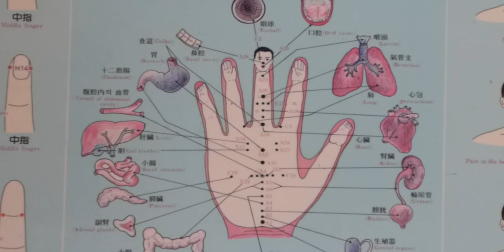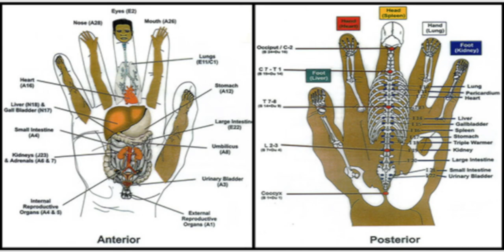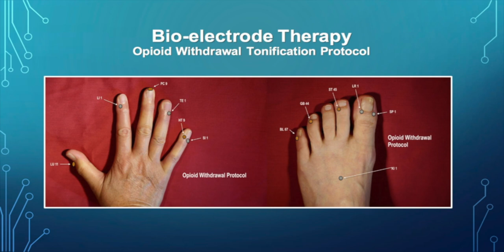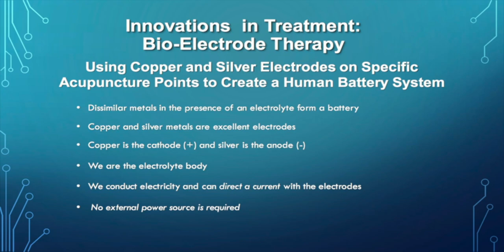Bio-electrode Therapy© An Introduction HD 1080p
Acupuncturist Les Moncrieff R.Ac. explains Bio-electrode Therapy© An Acupuncture Point Stimulus Method for the Treatment of Complex Pain and Addictions. In this short introduction we examine how this therapy can be used to treat the pain of opioid withdrawal. Recorded March 17, 2019 and edited by Don Walchuk.

BIO-ELECTRODE THERAPY© FOR OPIOID WITHDRAWAL: INSTRUCTIONS

1. The photo or illustration of the protocol (see video)

2. Electrodes, for which two options exist:

      Option A: Copper and Silver Conductive INKS

      Option B: Copper and Silver Electrode DISCS (see “Making Your Own Electrode
      Discs,” below)

3. A small dipstick (A wooden matchstick will do. Even better, remove an ink tube from a pen and cut it to the right length. Blow all the ink from inside the thin, hollow tube. Stuff the end of the tube with a bit of sponge foam. You will have an extremely easy and precise instrument!)

4. Something to secure the electrodes. For discs, use tape. (Any tape will do, although many people prefer surgical tape.) For the ink electrodes, use a topical adhesive coating like New Skin. (Pros-Aid® No-Tack works best

Bio-electrode INKS

In the search box, type in the code “INKPAIR,” and you will be taken to the Bio-electrode Therapy inks. The two bottles will cost $45 total, and will last for hundreds of treatments.

Making your own metal electrodes is easy and much cheaper….

Making Your Own Electrode DISCS

You can easily make the electrode discs with an office paper hole punch. I prefer the Swingline Lever Professional 2 Hole Punch Model: 74101. It makes the perfect ¼ inch diameter electrodes. This hole punch is good quality, solid steel construction, and can be purchased on-line from any office supply store.

Purchase a thin 99.95 % pure copper metal sheet from a local sheet metal supplier.
(I purchase the 1-foot by 1-foot copper sheets from Metal Supermarkets for $9 Canadian. Go here:
Aluminum electrodes can be made from aluminum foil from your kitchen, but I prefer to make the electrodes from thicker gauge aluminum trays from a Dollar store or any supermarket.  You can have an endless supply with this simple method for making copper and silver electrode discs.

I have been using 3M Micropore tape (1/2 inch) to secure the metal disc electrodes to the fingers, toes, and other acupuncture points. Any type of tape will work, but obviously some tapes work better than others, being transparent, hypoallergenic, etc.

Application of the INK Electrodes

1. Thoroughly clean all the selected acupuncture points with an alcohol swab.

2. Stir the ink contents with a dip stick to thoroughly mix the metal particles in the solution.

3. Apply the ink electrodes to the acupuncture points with the dip stick and allow them several minutes to dry.

4. Apply the waterproof adhesive as a topical coating over the ink electrodes to secure the electrodes. With some care, the ink should remain secure for a couple days.
This will improve adhesion strength and waterproof them. (For best results, apply the adhesive twice daily.)

5. When the electrodes fall off, pain will usually return. Simply replace the lost electrodes with fresh ones. As long as they are on, healing is taking place as well as pain relief. In most cases, pain sufferers are able to stop using the electrodes after months, weeks, or even days.

Application of the Electrode DISCS

1. Secure the electrodes to the acupuncture points using tape.

2. When the electrodes fall off, pain will usually return. Simply replace the lost electrodes with fresh ones. As long as they are on, healing is taking place as well as pain relief. In most cases, pain sufferers are able to stop using the electrodes after months, weeks, or even days.

Ink Electrodes Versus Disc Electrodes

    Both types of electrodes work. My preference is to use the copper and silver ink electrodes, for several reasons. They are easy to apply and will remain secure for one or two days and longer. Real silver Ag is used, providing superior conductivity, as well as the antibacterial, anti-viral and anti-fungal properties of silver ions. The laborious and unhygienic taping of the electrode discs to toes is not required. With the discs, the tape tends to get wet and dirty by the end of the day. They are also a bit uncomfortable, and many patients feel that the appearance of tape on fingers and toes is unattractive. The inks are more comfortable, and hardly noticeable. In fact, they can look quite interesting and attractive. No more wrestling with taping toes!